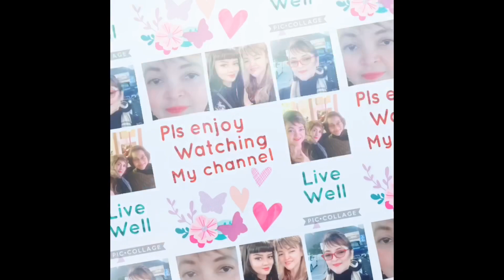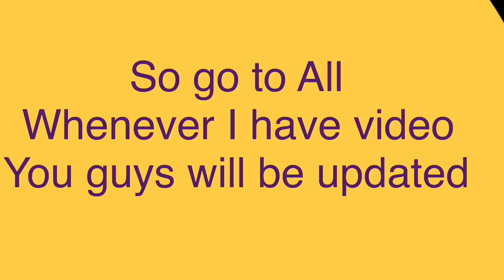My Buddy Singing 🎤 a beautiful song for you guys ❤️😍🙏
if you are new on my channel heartily welcome,
welcome,a lot of fun,educational and interesting
videos.

through facebook: yolanda zapanta's vlogs and instagram

The bell 🔔 button for notifications (up coming videos)

collect moments,as a  humanitarian continue my advocacy to reach and
share to the less fortunate,thank you and GOD bless.